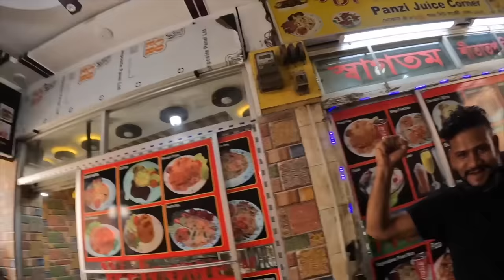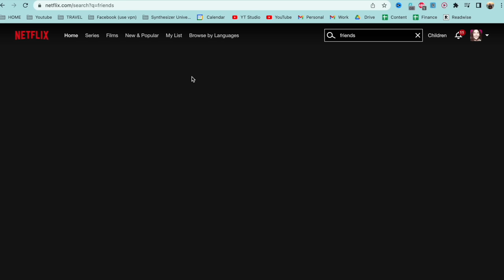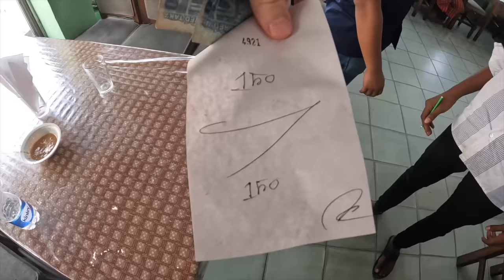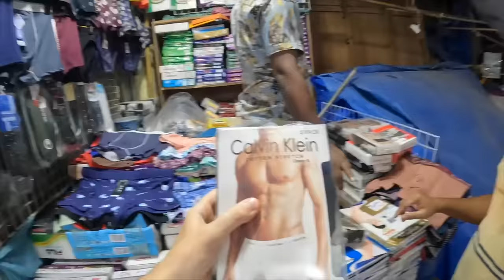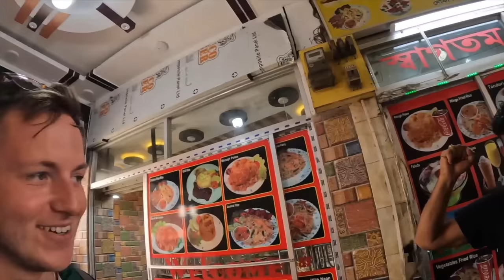First Impressions of DHAKA, Bangladesh (Busiest City on Earth) 🇧🇩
As soon as I arrived in Dhaka, I am struck by the vibrant and chaotic atmosphere of the city. The streets are bustling with people, cars, and rickshaws, and the smells and sounds are a sensory overload. But despite the chaos, I found the people of Dhaka to be incredibly friendly and welcoming. Overall, my first impressions of Dhaka are extremely positive. The city is chaotic and overwhelming, but it is also full of life and energy. I can't wait to continue exploring and discovering more about this fascinating place.

Chapters:
0:00 Let's explore Dhaka for the first time!
2:51 Crazy sugarcane making contraption
6:32 Hunt for chicken biryani with a local
11:17 Checking out the biggest market in Dhaka
14:20 Zipping through traffic in this crazy rickshaw
17:55 Exploring the new market
20:33 Friendly locals invite me to eat
27:57 Let's go Bangladesh!!